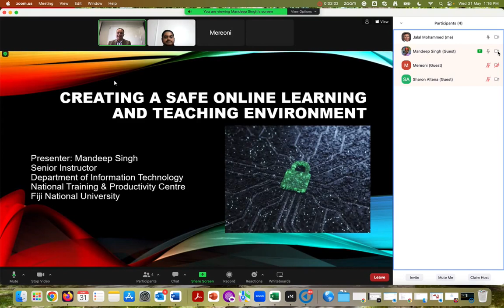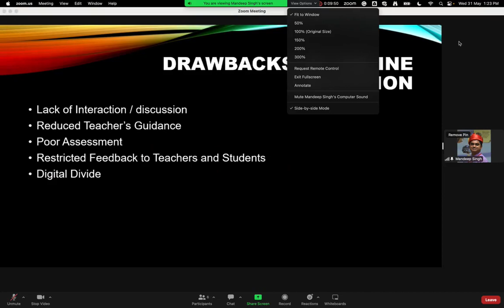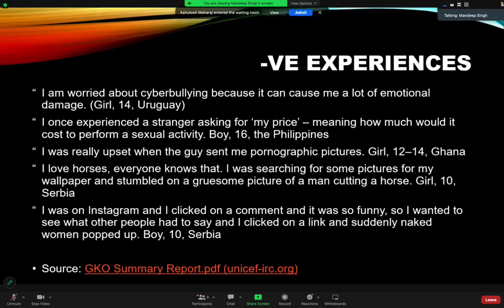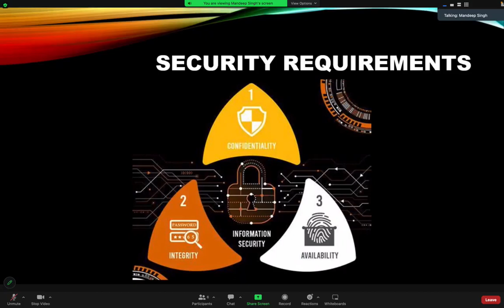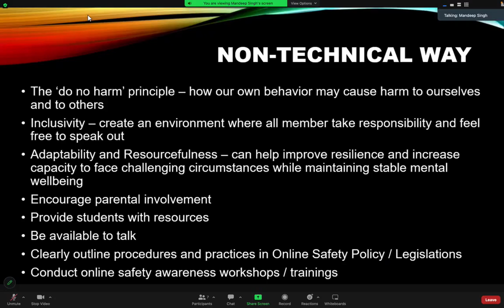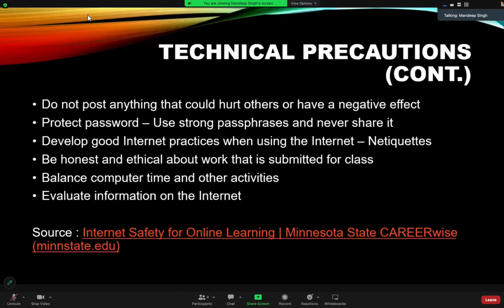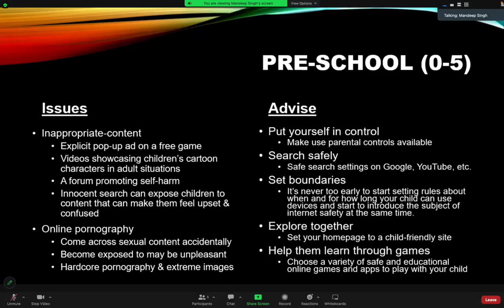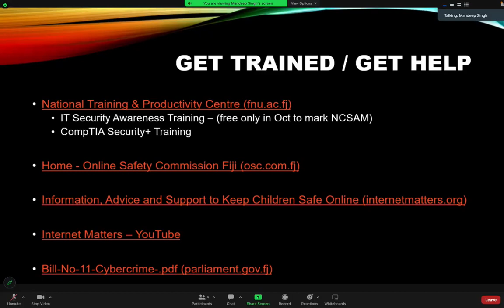PacOnlineNet Webinar #3/2023 Creating a Safe Online Learning and Teaching Environment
A webinar with Mr Mandeep Singh on 'Creating a Safe Online Learning
 and Teaching Environment' on 31st May 2023